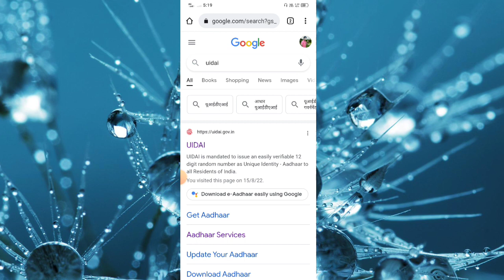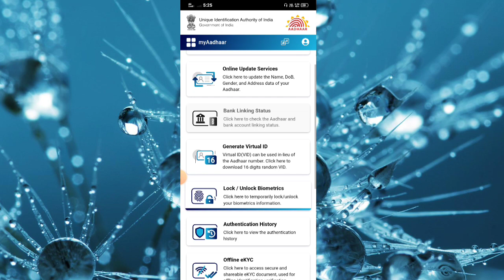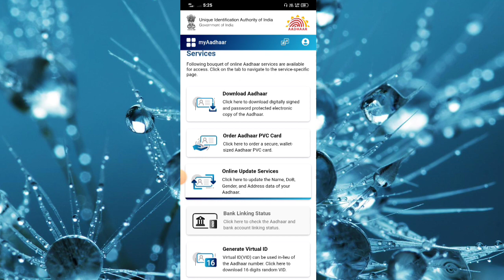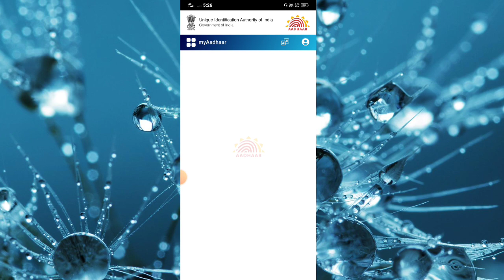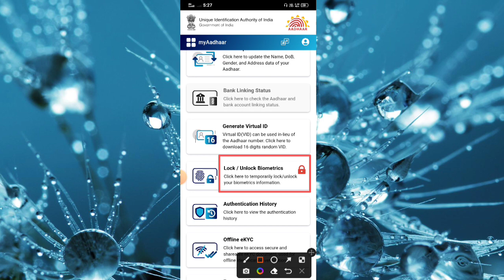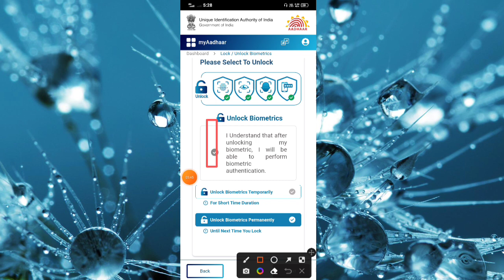आधार में बैंक लिंक है तो जल्दी वीडियो को देखें वरना जिंदगी भर रोना पड़ेगा Aadhar Card Safety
Dosto Aaj Ki Is Video Me Maine ye bataya hai ki aadhar card safety locks unlock Kaise Kare